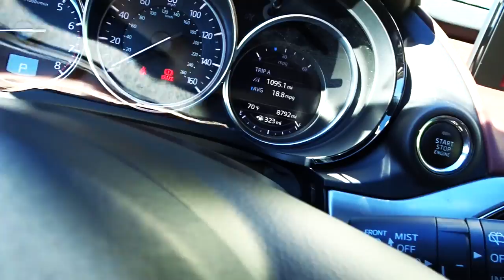ON PCH - FMV540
SUBARU BITES THE DUST ON PCH - FIREBALL MALIBU VLOG 540

ON TODAY'S FIREBALL MALIBU VLOG: In the 2017 Genesis G90, Fireball Tim has a lunch with a PowerFriend, then receives the all new 2017 MAZDA CX-9 SUV. Oh, and Kathie does push-ups. ;-) Plus, some great words on HOW TO SUCCEED AS A CAR GUY.

OUR MISSION- To help you CREATE THE ULTIMATE LIFE and inspire the world to LIVE EMPOWERED through CARS and BEACHLIFE.

FIREBALL MALIBU VLOG is a Youtube First Person Series that inspires viewers to live an Empowered Life through CREATIVITY and JOY. Whether you need help in BUYING A CAR, TRUCK or MOTORCYCLE, search for cool BEACHES in Southern California to SURF, INSPIRATIONAL MOTIVATION or HOW TO LIVE THE LIFE of your DREAMS, these Malibu Vloggers can help. On this show, it's CARS, HOLLYWOOD & MALIBU CALIFORNIA BEACHLIFE.

It reaches 30M viewers via The Auto Channel TV Network, Youtube, Before It's News, Instagram, Facebook, Twitter, LinkedIn, Google+, Backfires, Yastagram, Pinterest and many more.

Starring Malibu Vloggers Fireball & Kathie Lawrence, the show features CARCULTURE, AUTOMOTIVE INSPIRATIONS, CARSHOWS & CELEBRITY Interviews all surrounded in a BEACH LIFESTYLE.

Fireball is a legend in the Car Design and Filmmaking World, having designed vehicles for over 400 of Hollywood's biggest films including BATMAN, KNIGHT RIDER, JURASSIC PARK & MONSTER GARAGE plus over 1K Commercials. Not only a force in the Design of Cars for Hollywood, he's an Award Winning Filmmaker and Director, accomplished Children's Book Author with 7 titles, Cartoonist and has been a Host for Speed, TLC, Discovery, Velocity and many others. He also currently writes for the MALIBU SURFSIDE NEWS and PALISADIAN POST.

The show is supported by HOLLYWOOD STUDIOS, CHEVROLET, CADILLAC, BUICK, GMC, JEEP, CHRYSLER, FIAT, DODGE, PORSCHE, JAGUAR, HONDA, KIA, HYUNDAI, THE AUTOMOBILE DRIVING MUSEUM & MURPHY AUTOMOTIVE MUSEUM. Fireball Tim has literally reached over a billion viewers!

Together, they've achieved an online arsenal of Multi-Award Winning COMMERCIALS, PROMOTIONAL VIDEOS and First Person Series like 5MINUTE DRIVE, RIDE-ALONG, CAR STORIES, WACKY RIDES MONDAY and many others. These shows were the first of their kind and even inspired JerrySeinfeld's COMEDIANS IN CARS GETTING COFFEE.

Fireball's
HOT RODS, MUSCLE CARS, CLASSICS, LOWRIDERS & EXOTIC CARS

SUBARU BITES THE DUST ON PCH